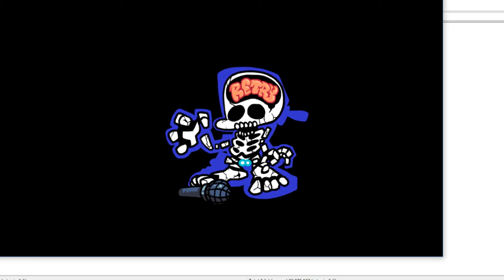Tricky the clown made my face a frown =(